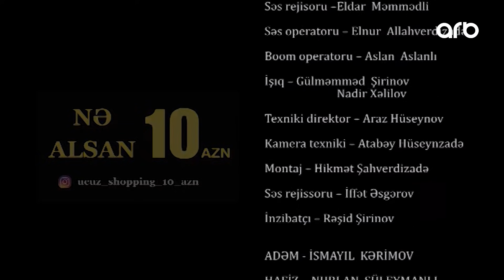Atılmışlar (24-cü bölüm) - TAM HİSSƏ